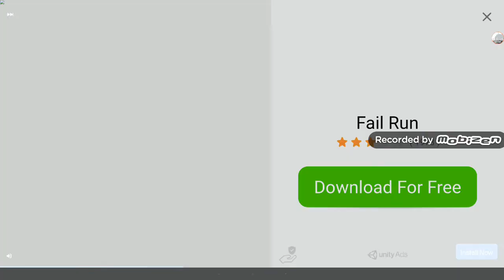back to stick war battle!!!!!!!!!!!!!!!!!!!!!!!!